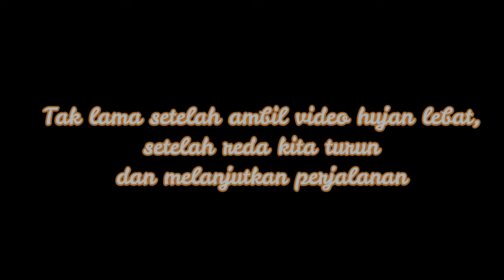Roadtrip | Wisata Guci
Video ini bertujuan untuk mengetahui keseruan dan jalan yang dilalui untuk mencapai tempat wisata, yakni Objek Wisata Guci yang ada didaerah Tegal - Jawa Tengah.

Video perjalana ini direkam menggunakan Dash cam 70mai A8004K namun pada kesempatan ini disettingan resolusinya dipilih yang 2K untuk mengetahui kualitas gambarnya dibanding dengan kualitas 4K.

Alasan pertama karena pada roadtrip tersebut destinasi yang dikunjungin tidak hanya satu namun beberapa tempat sampai ujung pulau Jawa bagian Timur yang berbatasan dengan pantai pemisah pulau Bali. Alasan kedua dikhawatirkan dengan lama menempuh perjalanan dan kamera Dash cam akan merekam setiap detiknya sampai ketujuan akhir yang total waktu lebih dari 12 jam, sedangkan microsd yang digunakan untuk dash cam sebesar 128GB. Namun gw memutuskan untuk membackup file rekaman di dash cam agar kalau microsdnya penuh rekaman tersebut tidak tertimpa dengan rekaman video yang lebih baru.

Namun pada video ini gw hanya tampilkan perjalanan dari kuningan menuju Guci dan video roadtrip ke destinasi wisata yang lain akan gw upload terpisah dengan judul yang berbeda.